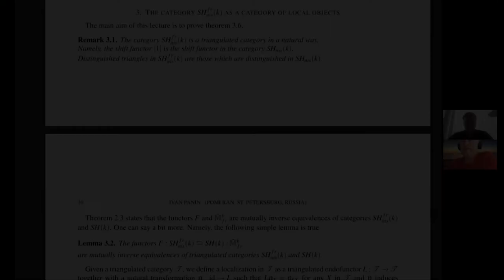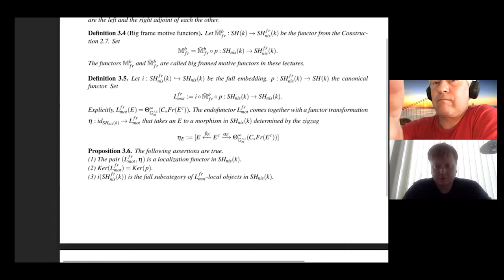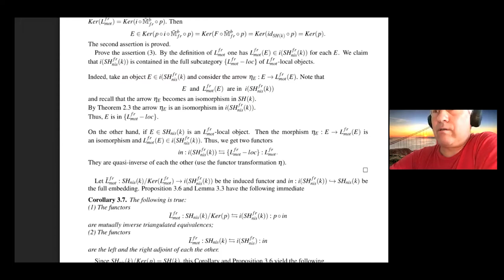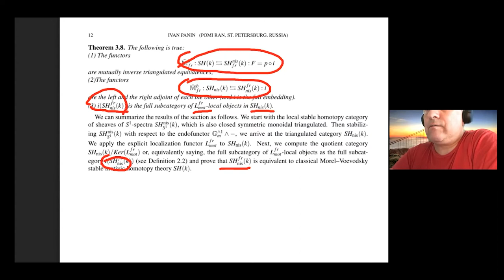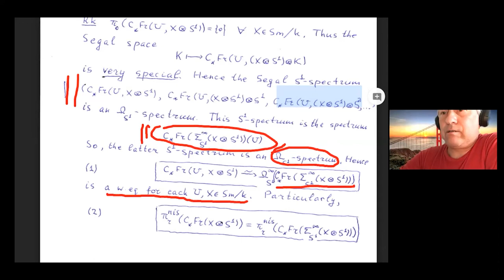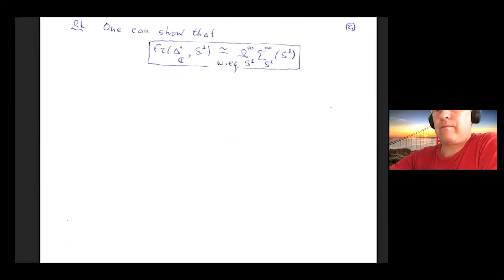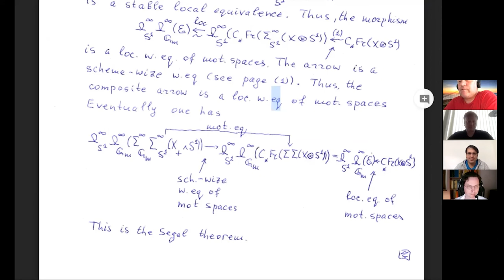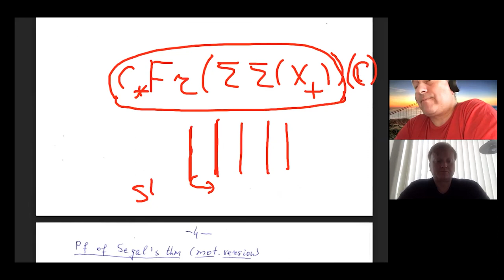Ivan Panin 3/3 - A Local Construction of Stable Motivic Homotopy Theory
V. Voevodsky [6] invented the category of framed correspondences with the hope to give a new construction of stable motivic homotopy theory SH(k) which will be more friendly for computational purposes. Joint with G. Garkusha we used framed correspondences to develop the theory of framed motives in [4]. This theory led us in [5] to a genuinely local construction of SH(k). In particular, we get rid of motivic equivalences completely.
In my lectures I will recall the definition of framed correspondences and describe the genuinely local model for SH(k) (assuming that the base field k is infinite and perfect). I will also discuss several applications. Let Fr(Y,X) be the pointed set of stable framed correspondences between smooth algebraic varieties Y and X. For the first two applications I choose k = ℂ for simplicity. For further two applications k is any infinite and perfect field.
(1) The simplicial space Fr(𝚫alg,S^1) has the homotopy type of the topological space Ω∞Σ∞(S^1_top). So the topological space Ω^∞S1Σ^∞S1(S^1_top) is recovered as the simplicial set Fr(𝚫alg,S^1), which is described in terms of algebraic varieties only. This is one of the computational miracles of framed correspondences.
(2) The assignment X ↦ π(Fr(𝚫alg,X⨂S^1)) is a homology theory on complex algebraic varieties. Moreover, this homology theory regarded with ℤ/n-coefficients coincides with the stable homotopies X ↦ π ^S(X+^S^1_top;ℤ/n) with ℤ/n-coefficients.
The latter result is an extension of the celebrated Suslin–Voevodsky theorem on motivic homology of weight zero to the stable motivic homotopy context.
(3) Another application of the theory is as follows. It turns out that π^s_0,0(X+) = H0(ℤF(𝚫,X)), where (ℤF(𝚫,X)) is the chain complex of stable linear framed correspondences introduced in [4]. For X = G_m^^n this homology group was computed by A. Neshitov as the nth Milnor–Witt group K_n^MW (k) of the base field k recovering the celebrated theorem of Morel.
(4) As a consequence of the theory of framed motives, the canonical morphism of motivic spaces can : C_Fr(X) → Ω^∞ℙ^1 Σ^∞_ℙ^1 (X+) is Nisnich locally a group completion for any smooth simplicial scheme X. In particular, if CFr(X) is Nisnevich locally connected, then the morphism can is a Nisnevich local weak equivalence. Thus in this case C_Fr(X) is an infinite motivic loop space and π_n(C_FR(X)(K)) = π^A1_n,0 (Σ^∞_ℙ^1 (X+))(K).

In my lectures I will adhere to the following references:
[1] A. Ananyevskiy, G. Garkusha, I. Panin, Cancellation theorem for framed motives of algebraic varieties, arXiv:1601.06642
[2] G. Garkusha, A. Neshitov, I. Panin, Framed motives of relative motivic spheres, arXiv:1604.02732v3.
[3] G. Garkusha, I. Panin, Homotopy invariant presheaves with framed transfers, Cambridge J. Math. 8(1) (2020), 1-94.
[4] G. Garkusha, I. Panin, Framed motives of algebraic varieties (after V. Voevodsky), J. Amer. Math. Soc., to appear.
[5] G. Garkusha, I. Panin, The triangulated categories of framed bispectra and framed motives, arXiv:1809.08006.